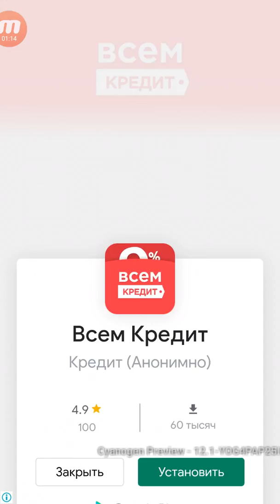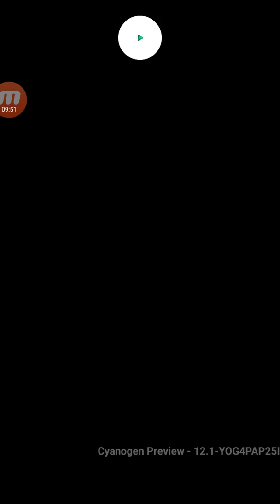quest game Epic Journey - chapter VIII After Dark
Epic Journey - chapter VIII After Dark